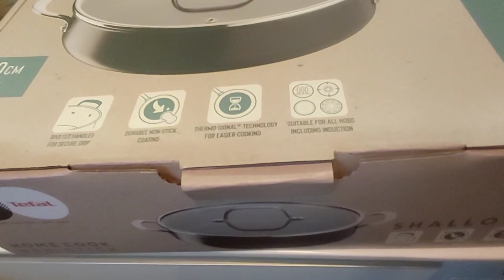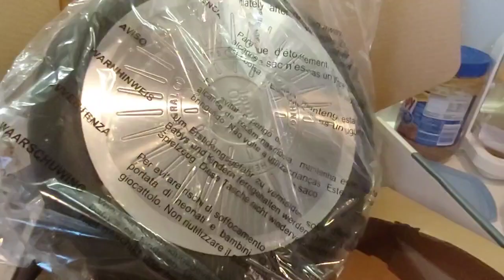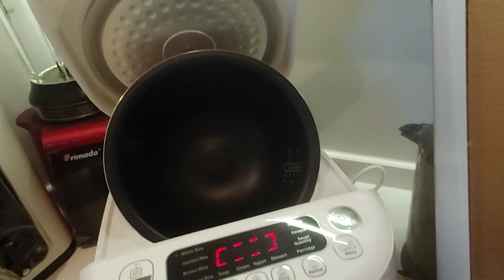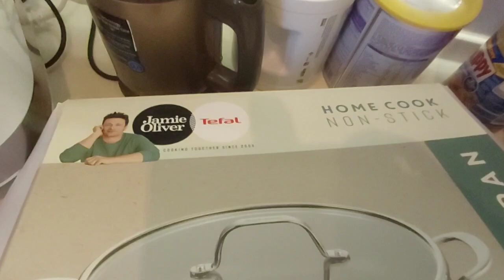TEFAL SHALLOW PAN NON STICK COOKING WARE//JAMIE OLIVER